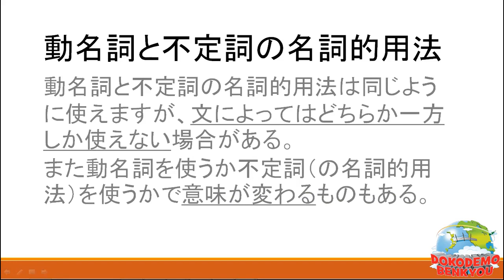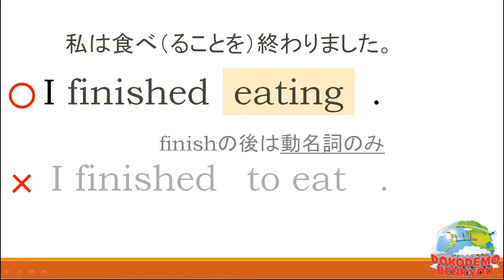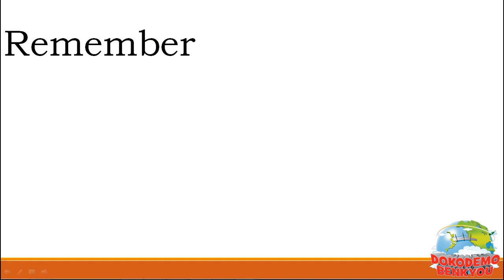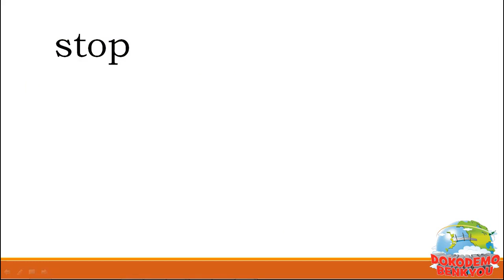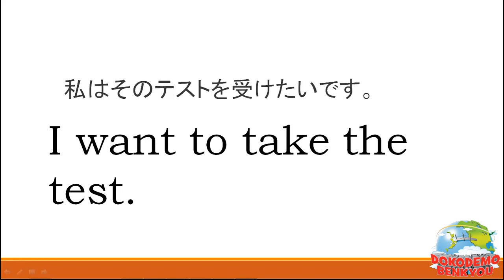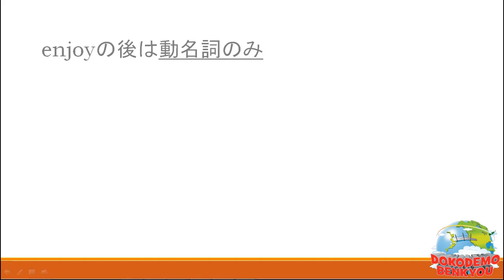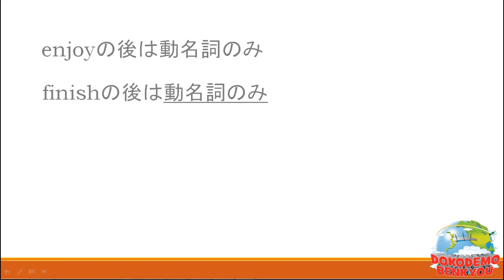中学二年レッスン42 動名詞と不定詞の名詞的用法